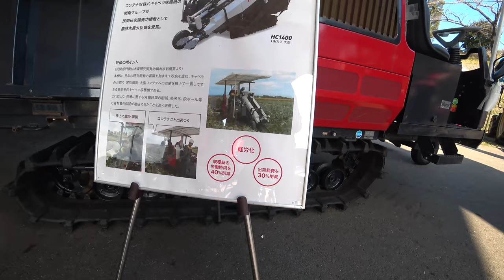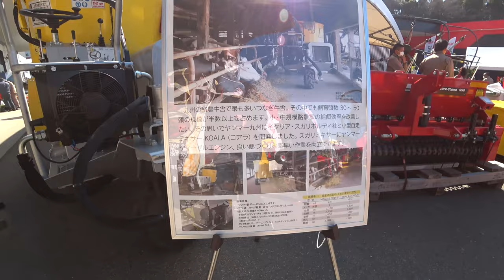【会社員実家農業手伝う】2022ヤンマージョンディア大規模展示会で見つけた中古トラクタ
関連動画
4隅の残耕を抑えるトラクター耕耘方法?美しい田んぼ or 畑を作る?